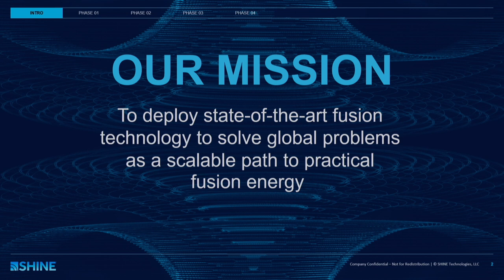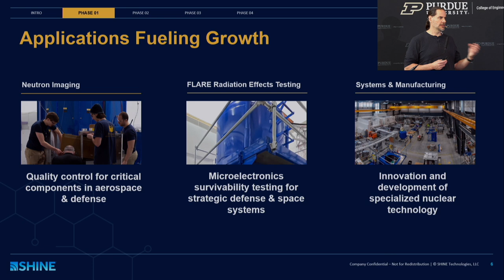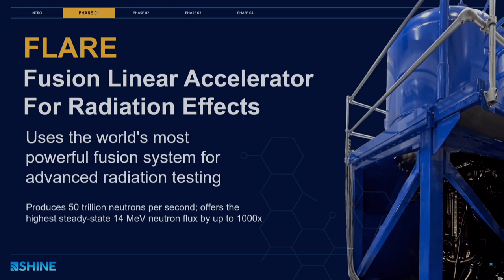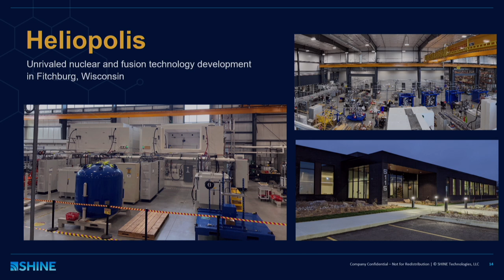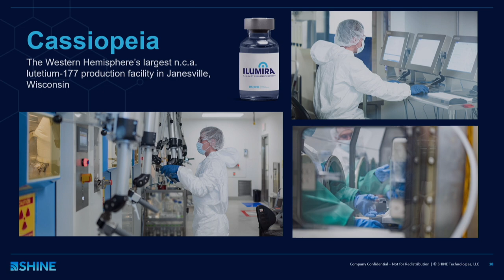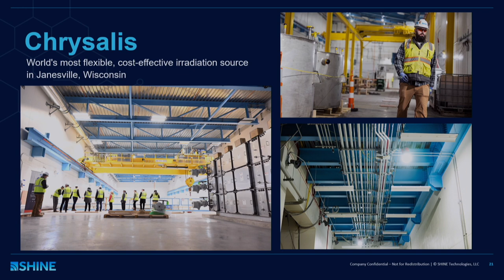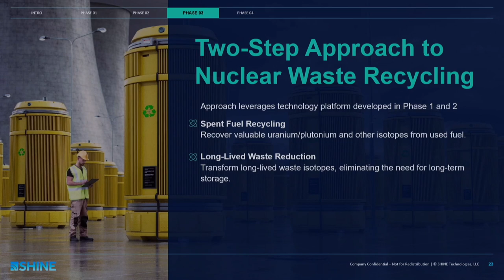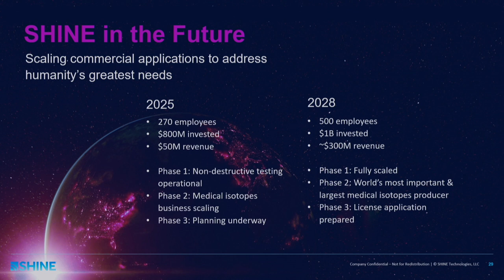Purdue Engineering Distinguished Lecture Series: Greg Piefer, Lecture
As a part of the Purdue Engineering Distinguished Lecture Series, Greg Piefer discussed "Illuminating the Path to Fusion Energy" on August 28, 2024 at Purdue University.

This year we're celebrating our consequential impact on the world – 150 Years of Purdue Engineering!

On September 13-14, the college will launch the celebration with events including thought-provoking lectures by distinguished speakers, award ceremonies celebrating community excellence and student competitions that serve as a space for emerging talent to showcase their skills and innovation. Other milestone moments will include ribbon cuttings, anniversary celebrations and alumni events that provide a platform for graduates to reconnect, reminisce and forge new connections within the industry.

For more information about Purdue Engineering’s sesquicentennial celebration and upcoming events,